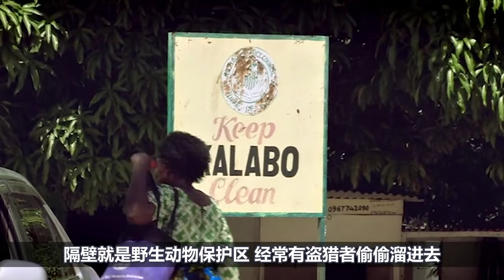野外求生：在非洲求生，偶遇非洲公主，制作野外卤肉饭！